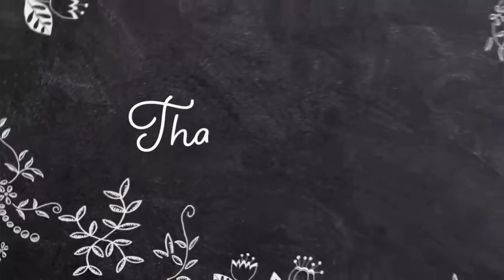Gusse Me Bhai Ne Ye Galat Kiya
365Days 365Vlogs

Jim Corbett Jungle   || 365Days 365vlogs challenge || Shilpa Chaudhary || Sahil Dagar